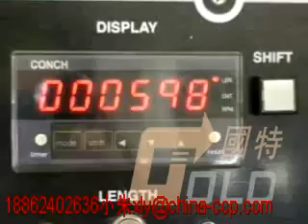Htypes packing long products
skype:carrie.c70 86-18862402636 Food fresh class, lunch, vegetables and fruit, biscuits packaging, medicines, hardware, plastic products, auto parts can be.Web